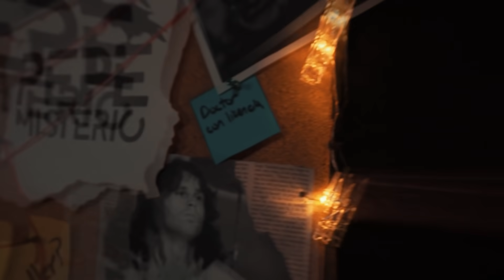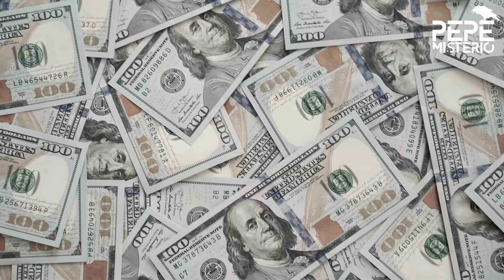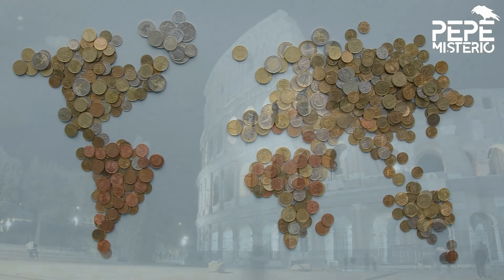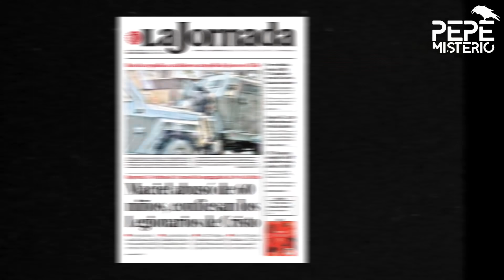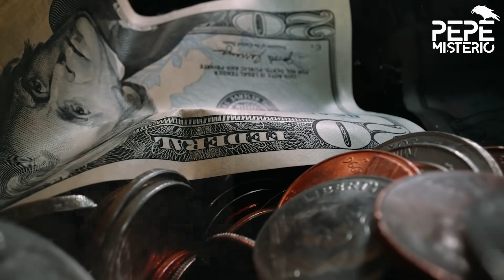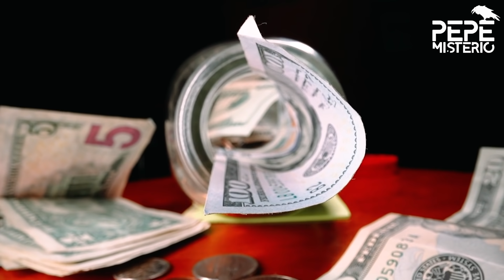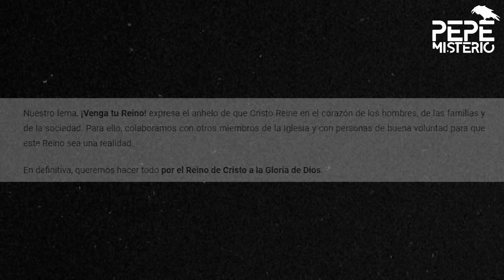MARCIAL MACIEL, el mayor monstruo de la IGl3SIA